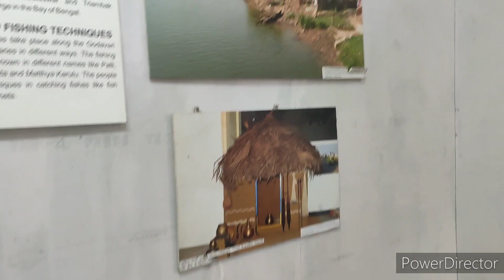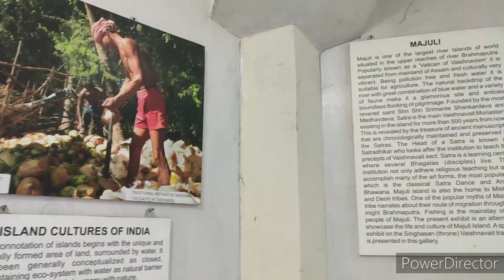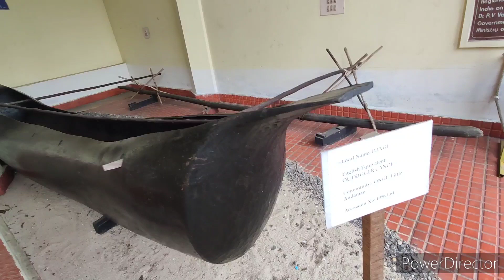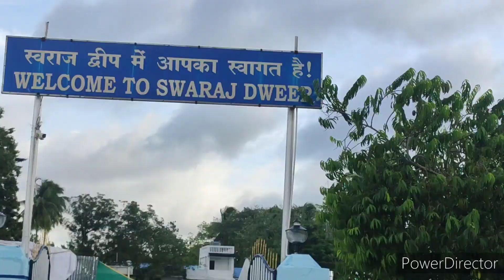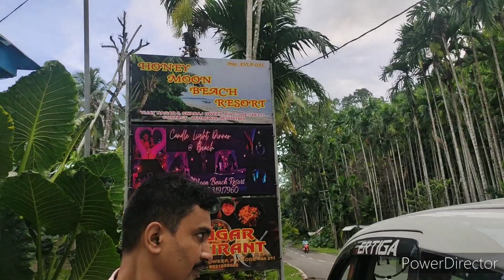ಸೈಕ್ಲೋನ್ ನಿಂದಾಗಿ ಹಡಗಿನಲ್ಲಿ ನಮ್ಮ ಪ್ರಾಣ ಹೋದಾಗೆ ಆಗಿತ್ತು/Havelock Island/Andaman trip Part - 2